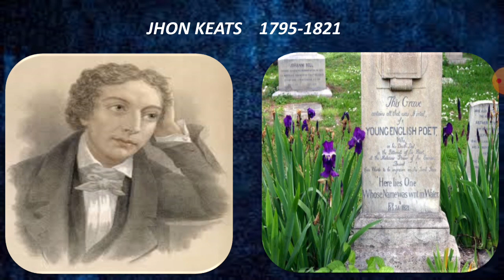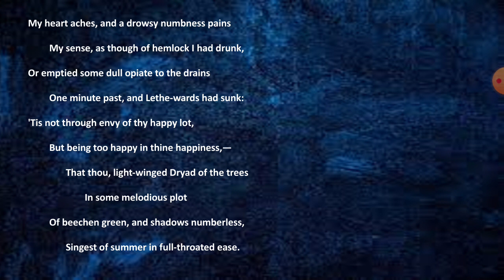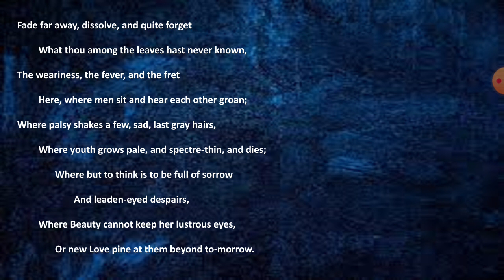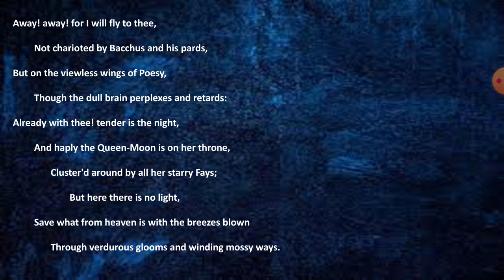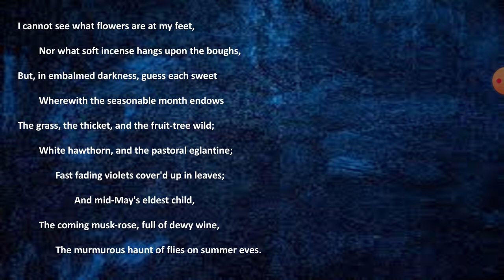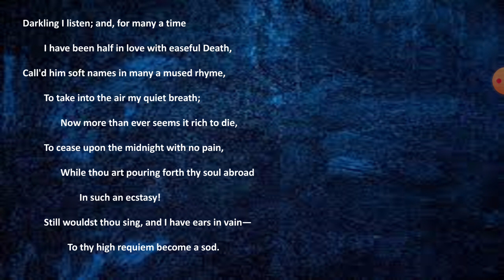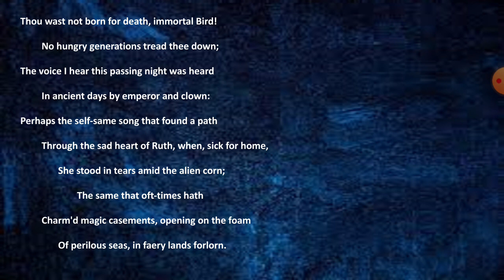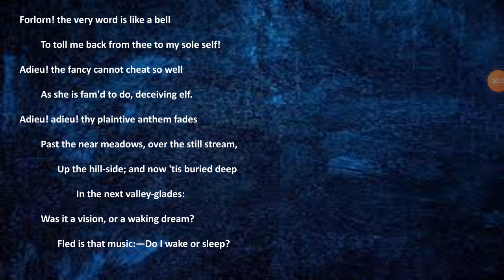Ode to a Nightingale -part 2- English compulsory ADPA/S